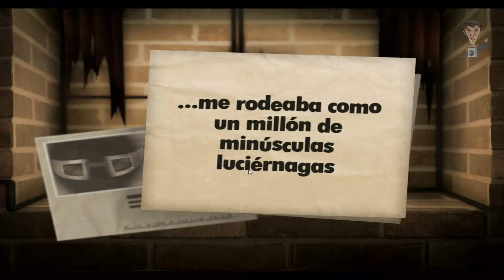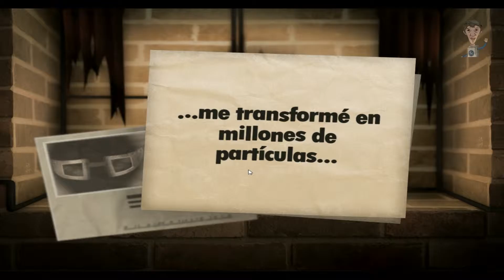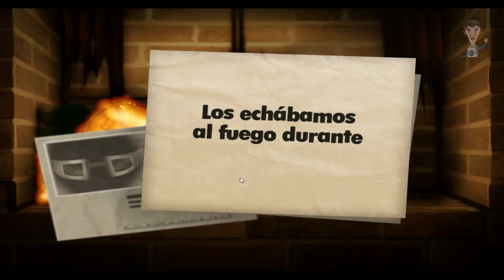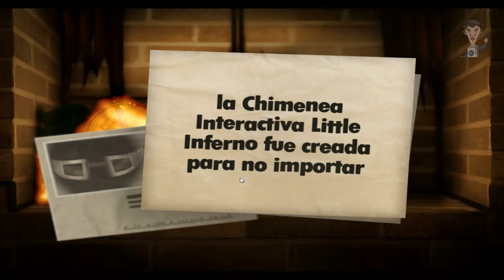Little Inferno - Cap. 15 - Combos 93 a 99